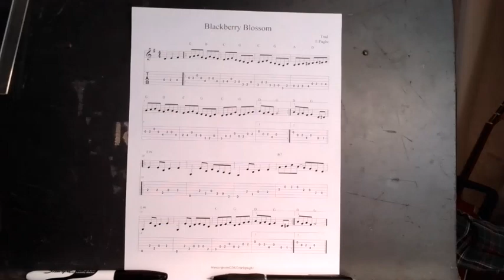Guitar Practicing 4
Practice Basics
Key of G, 4/4 time
Scale quarter, eighth, triplet, 16th notes
Alternate picking, 1/4 = 60
2, 3, 4 note groups
Tune Blackberry Blossom, A section with 4 note groups